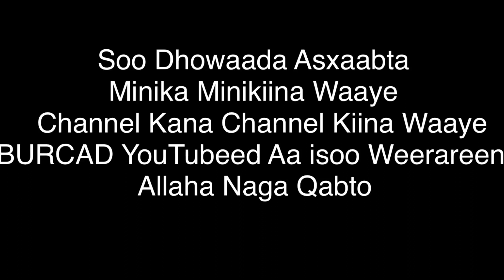BURCAD YOUTUBEED AYAA ISOO WEERARAY